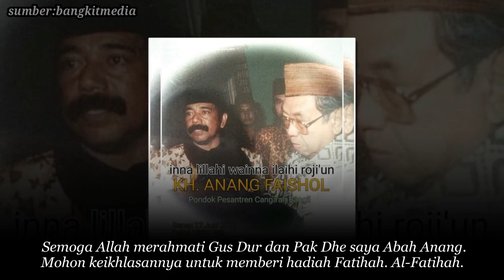Ternyata Gus Dur Pernah Bertemu Ibunya Joko Tingkir Diungkap Abah Anang, Ini yang Tidak Kita Ketahui